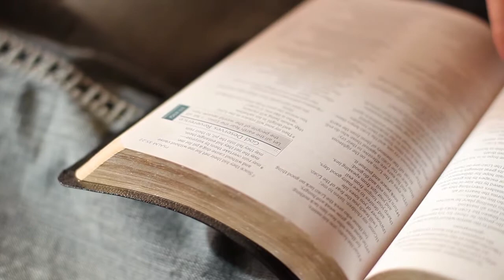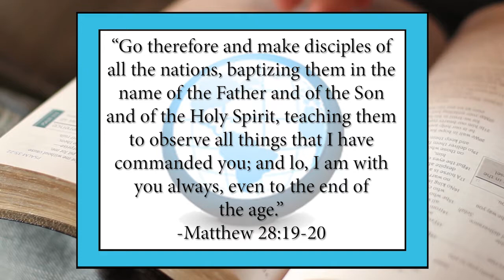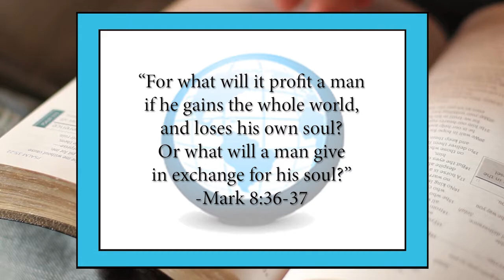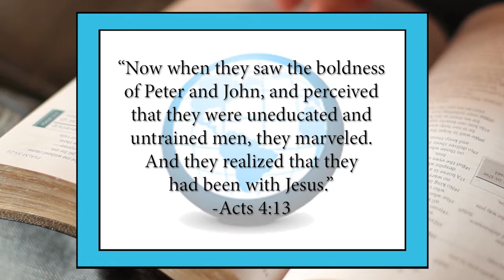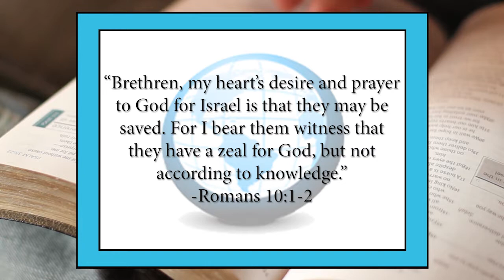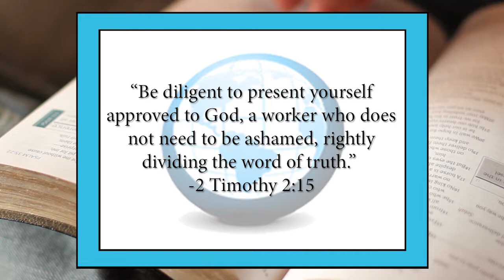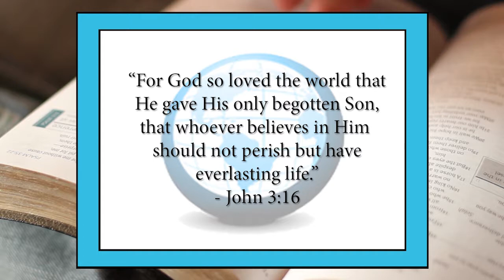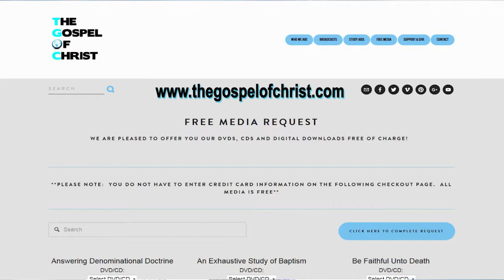Evangelism Encourages Faithfulness - Conversion & Commitment 8 -The Gospel of Christ - CC Cases